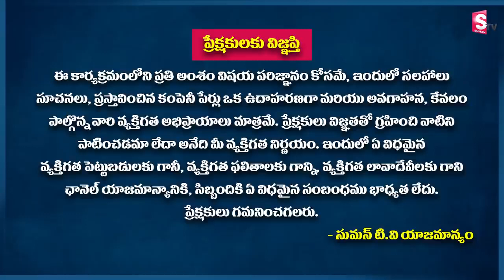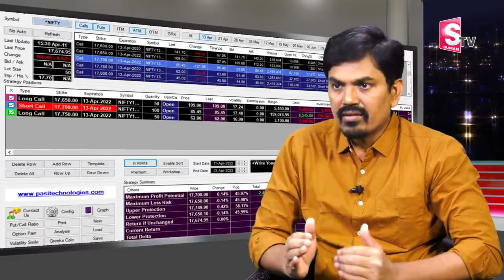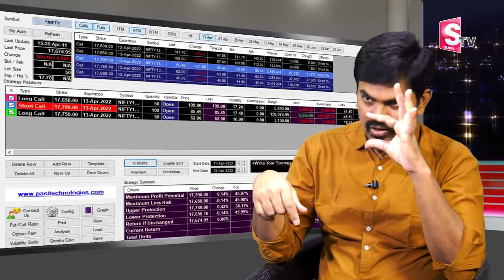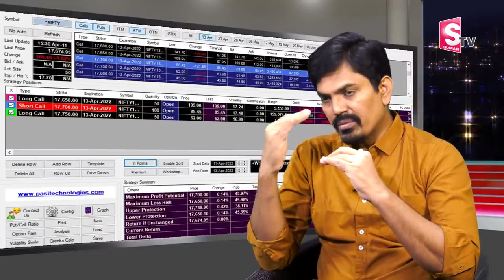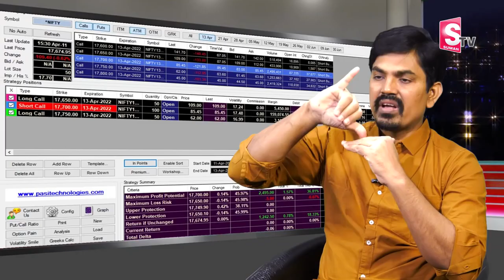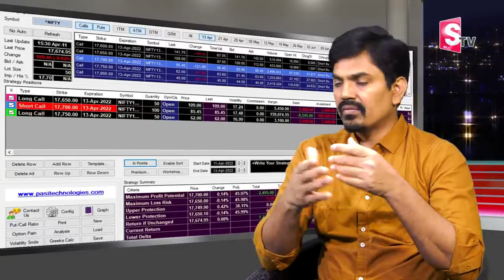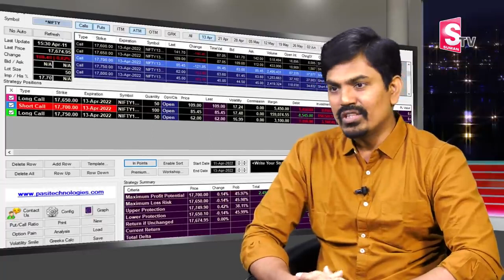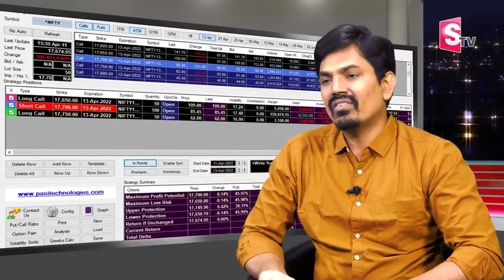Best Option Strategy, Low Risk High Reward | Sundara Rami Reddy - Butterfly Strategy in Stock Market